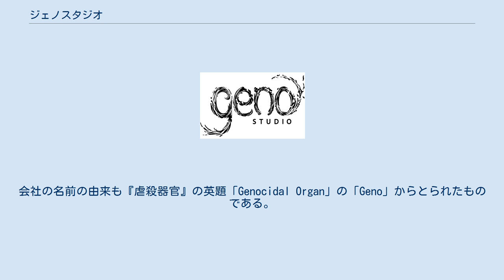ジェノスタジオ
ツインエンジン 」 ジェノスタジオ 株式会社ジェノスタジオ（英: GENO STUDIO INC）は、日本のアニメ制作会社。
株式会社ツインエンジンの子会社。
 上海絵界文化伝播有限公司（上海絵梦）は同社の無議決権株主である。
 2015年9月29日、アニメ映画『虐殺器官』を制作していたアニメ制作会社「マングローブ」が事業を停止（同年11月4日に破産手続開始）し、作品の公開はおろか完成すら危うくなるという事態が発生した。
この映画のチーフプロデューサーだった山本幸治は「混乱と激動を極めた」プロジェクトを完遂させるべく同年11月に「ジェノスタジオ」を設立、自ら代表取締役となった。
会社の名前の由来も『虐殺器官』の英題「Genocidal Organ」の「Geno」からとられたものである。
 このように設立経緯こそ異例であるが、当初からアニメーション制作を継続して行う予定であり、2017年10月には3つのテレビアニメーション作品の（元請）制作を発表している。
 なお、代表である山本はフジテレビの元社員であり、フジテレビの深夜アニメ枠・ノイタミナにも深く関与した人物だが、ジェノスタジオは資本的にはフジテレビとの関連は無く、当面はノイタミナ枠でテレビアニメを放送する予定もない。